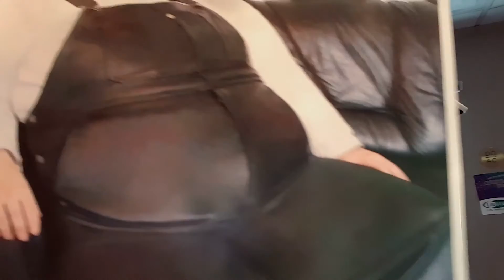Women Hate to See Men Wearing This - Lite Rock Impossible Trivia [SOLVED]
Here's the answer to Lite Rock Impossible Trivia...